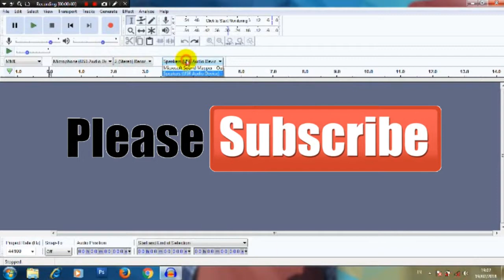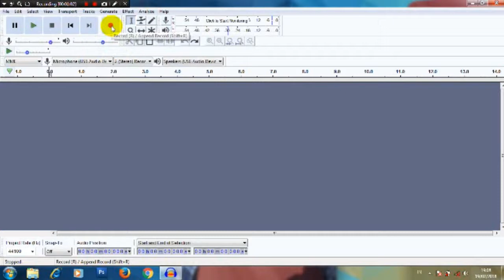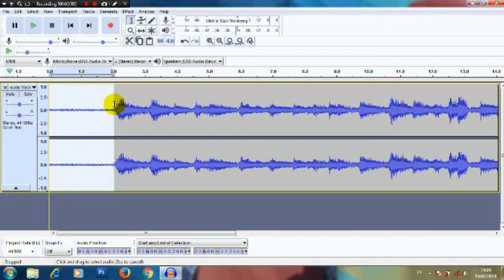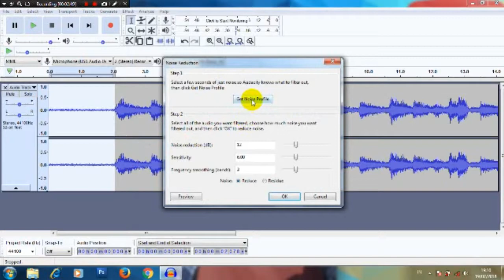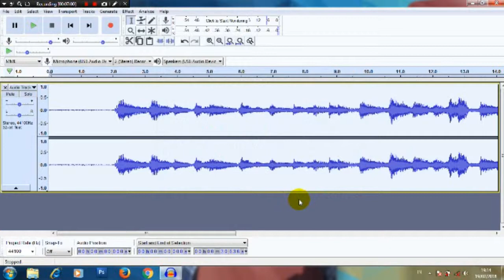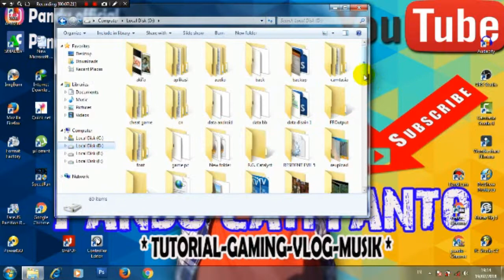recording + edit dengan audacity